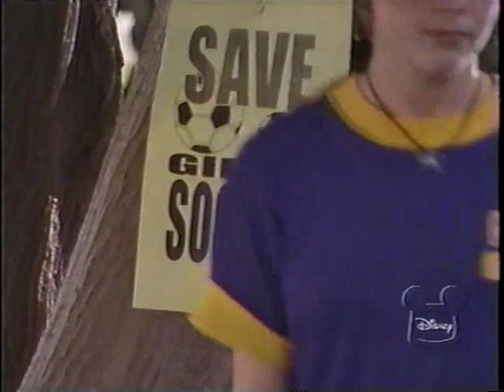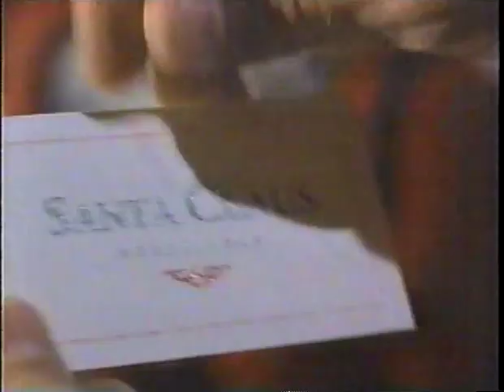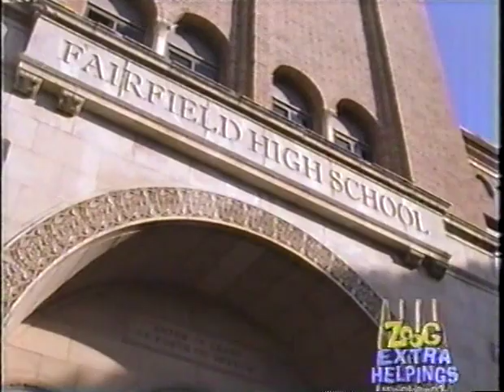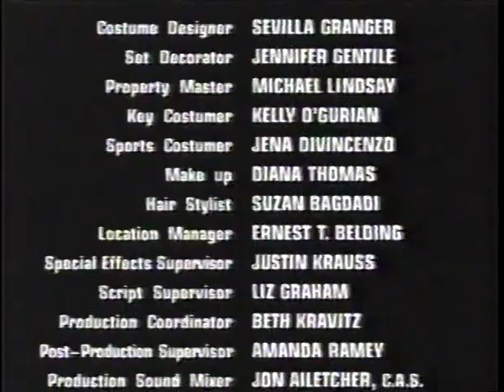The Jersey S02E02 - Sophomore Year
Morgan leads a one-woman battle to have the girls' soccer team reinstated at school.
Lindsay Benko guest stars